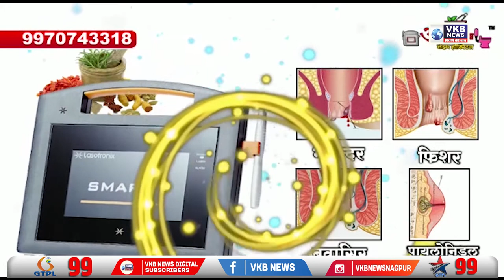नवजात बालक नालीजवळ आढळले